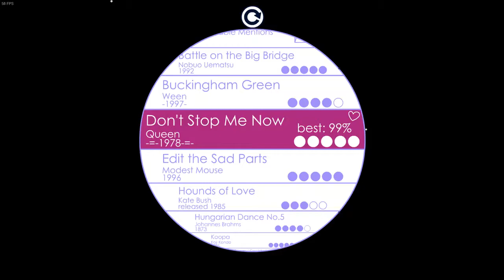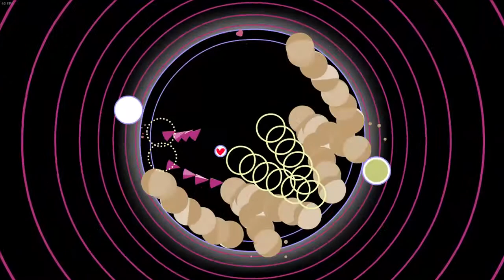Queen - Don't Stop Me Now [By Waved] 100% + Heart - Soundodger+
good times and such